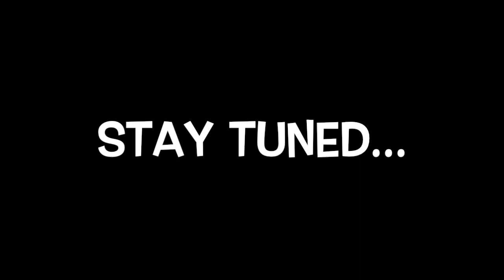Crossroads: Choosing the Artist’s Path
I'm at a major crossroads in my career. After losing my job of 12 years I spent a day rambling in the woods, seeking clarity and attempting to gain some direction about where to go next. Talking through the reasons I feel I need to start making art again, specifically abstract paintings.